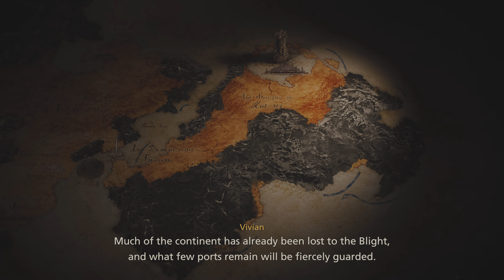Final Fantasy XVI NG+ /Part 182 The Shadow Coast /Main Story Final Fantasy Mode/100% Playthrough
*The Tricephalic Terror Hunt, Gorgimera Location & Fight (Final Fantasy Mode)
*Pandemonium Hunt Location & Fight (Final Fantasy Mode)

Finished 1st playthrough of Final Fantasy XVI. Will now do New Game Plus playthrough in new “Final Fantasy Mode” difficulty for Main Story. Earning remaining Trophies and completing 100% playthrough. 4k 60fps, no commentary. Thanks for the AMAZING support!